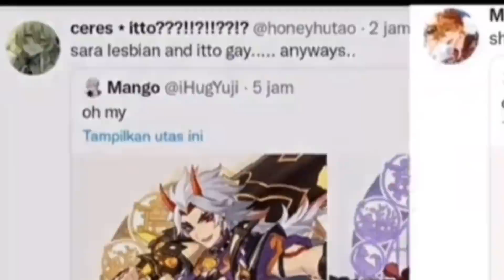This Genshin Voice Actor just enraged Twitter...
how dare she have an opinion

Credits!
topu
Yang Menglu
leokashi34
Genshin Impact OST

AlphaΣ
Vtuber Addict
massimo
Alex
Barb
Dustin C.
Ex-Gumpdrop
Fuzzy Pickles!
Savage Chill
Will S.
kingstyle13
AuraGami
Connor W.
Devil Hunter Nero
Echovald
Jose
Refat B.
Shon R.
Xintorn20
Mathew A.
Michael G.
Mitchel V.
Nolan H.
RNJRgreen
Vanishing W.
danielle f.
ijloco01
kameki
Vikks Hallowhaunt
GLeNoSBETA
Zombie+
Expresso